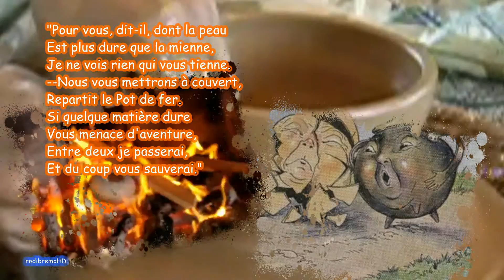Le Pot de terre et le Pot de fer, fable, Jean de la fontaine, paroles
Le Pot de terre et le Pot de fer, Fable, Jean de la fontaine, avec les paroles.
Ne nous associons qu'avecque nos égaux...